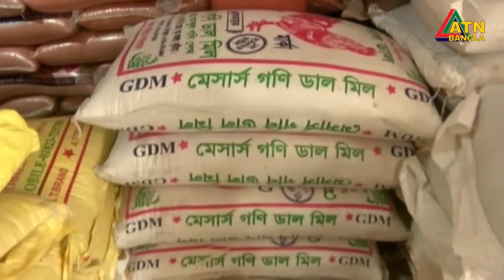রোজাকে সামনে রেখে এবার অস্থির চট্টগ্রামের খাতুনগঞ্জ । Khatungonj | Consumer Product | Ramadan